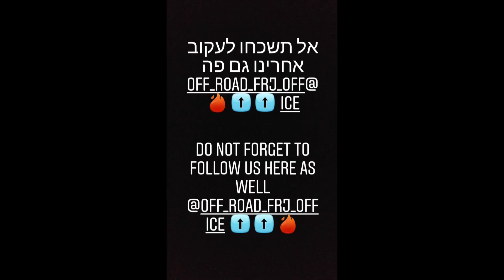rexton ssangyong metal bumper רקסטון סאנגיונג פגוש ממתכת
This video is about rexton ssangyong metal bumper +crank
רקסטון סאנגיונג פגוש ממתכת
+כננת